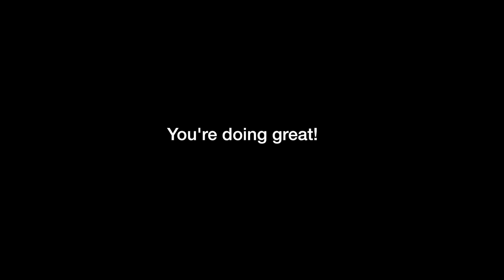The Block Strap: V3 Installation Tutorial - the first strap designed for cello players to stand!